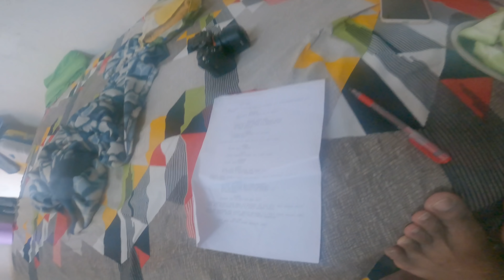Mundan ki video banana pada